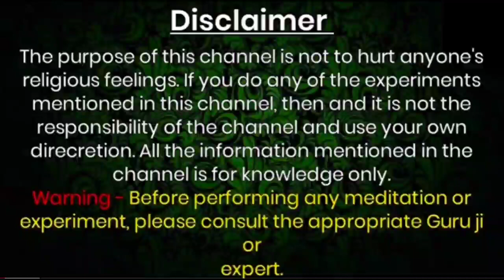वशीकरण मंत्र - बस तीन बार मन में बोले और सामने वाला जीवनभर गुलामी करेगा/स्त्री वशीकरण मंत्र